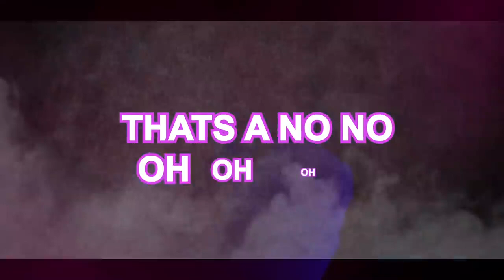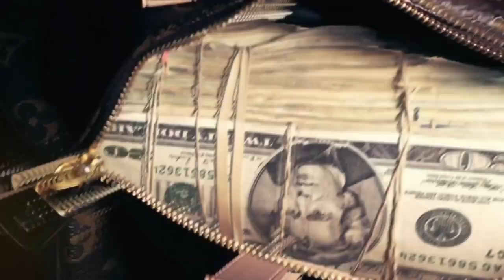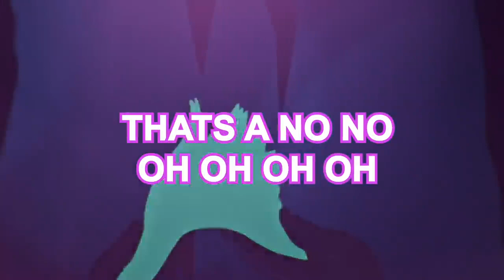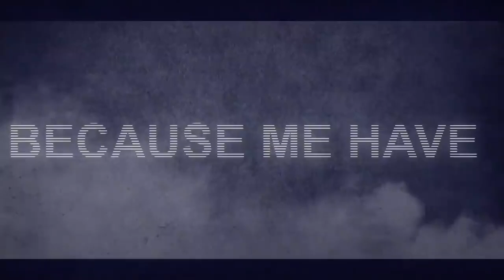“Shenseea - Trending Gyal (Official Lyrics Video) - July 2022”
Produced By Romeich Entertainment
Promoted By Vibes Inna Dis Promotions